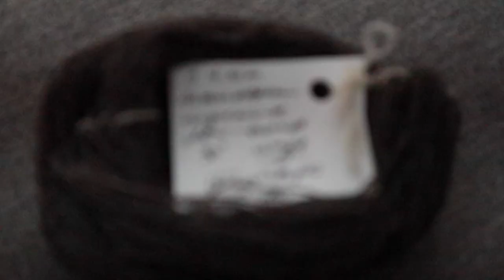Experimentation with Textiles in Belgium - Expertly Dyed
I was all ready to head to the European Textile Forum in Belgium to perform my warp-weighted loom experiment. At the airport, I was turned away over an issue with paperwork--understandable in a pandemic world. Rather than sit devastated, I want to ask YOU, my audience who financially supported this research trip, if I can use the remaining funds to buy my own warp-weighted loom instead.

I always take requests for future videos, and I do my best to produce them in a timely fashion. Don't see something and you want and want to know if I can make a video for you?